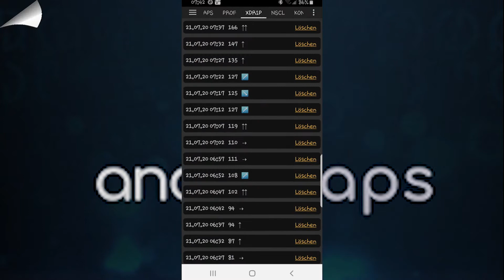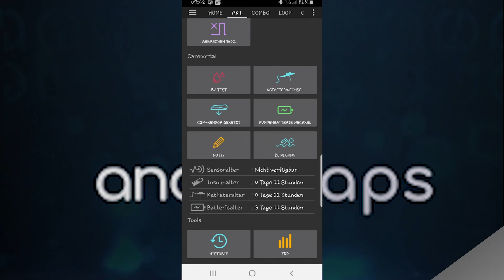Sandy´s Diabetes Typ1 Loop Die künstliche Bauchspeicheldrüse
Android APS Hybrid Diabetes closed loop System Vorstellung. Ich stelle euch den AAPS vor mit den benötigten Komponenten und die grobe Funktion der APP. Viel Spaß!

WICHTIGER SICHERHEITSHINWEIS

Die grundlegenden Sicherheitsfunktionen von AndroidAPS, die in dieser Dokumentation beschrieben sind, bauen auf den Sicherheitsfunktionen der Hardware auf, mit der du dein System aufgesetzt hast. Es ist extrem wichtig, dass die Insulinpumpe und das CGM-System, die für ein Closed Loop System mit automatisierter Insulinabgabe verwendet werden, hinreichend getestet und voll funktionstüchtig sind sowie (in Europa) eine CE-Kennzeichnung haben und (in Deutschland) als Medizinprodukte zugelassen sind. Veränderungen an Hard- oder Software dieser Komponenten können zu unerwarteter Insulinabgabe und damit zu erheblichen Risiken für den Anwender führen. Verwende keine defekten, modifizierten oder selbsterstellten Insulinpumpen oder CGM-Empfänger, um ein AndroidAPS-System zu erstellen oder zu betreiben.